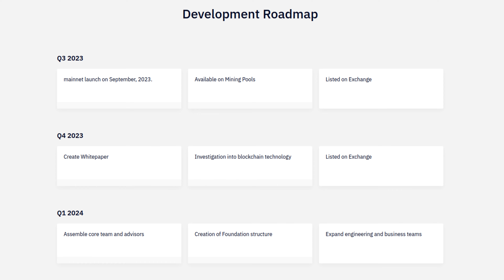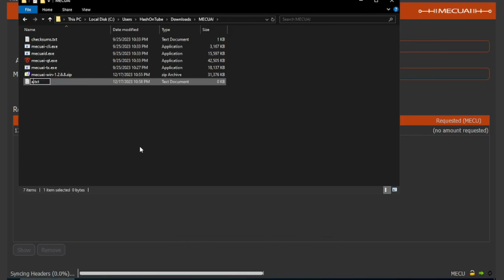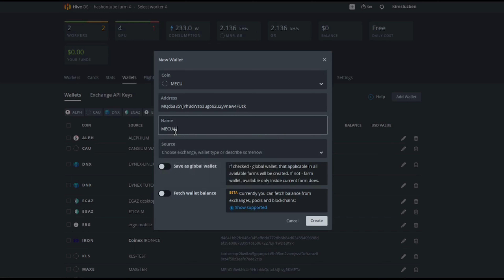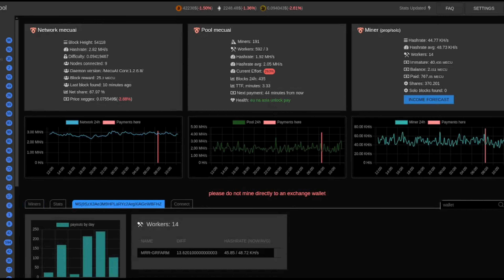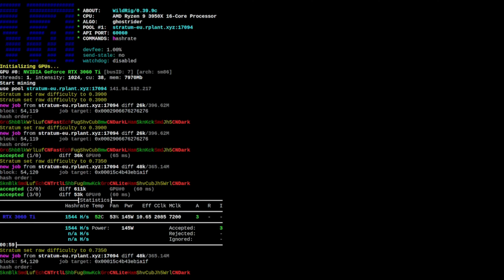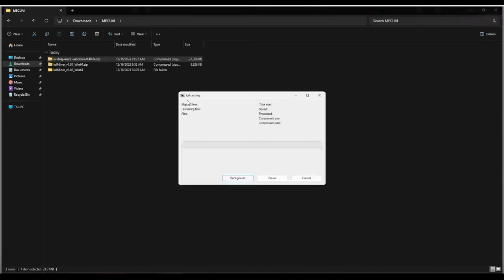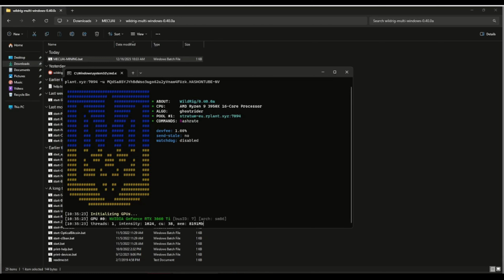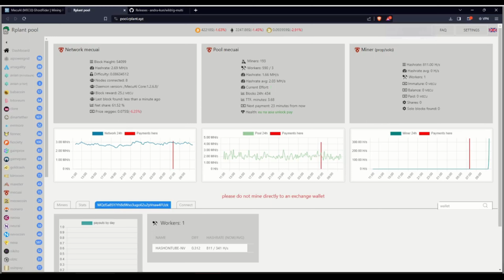MECUAI (MECU) - GPU Mining - GhostRider - NVIDIA - A Step-by-Step Guide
Ready to start MECUAI (MECU) mining with your GPU's? In this MECUAI (MECU) - GPU Mining - GhostRider - NVIDIA - A Step-by-Step Guide, we'll show you how to configure your software, and get the most out of your mining performance. Through the MecuAI ecosystem that lets users mine, buy and sell MECU securely and efficiently.
I hope you found this video helpful, and if you have any questions, please leave them in the comments below.

MECUAI (MECU) - MQdSa85YJYhBdWso3ugo62u2yVnaw4FUzk

🔒Secure Cold Wallet for Effortless Transactions
Keystone 3 Pro hardware wallet

🔒Safeguard Your Bitcoin and Crypto

🔖Your best friend on the road to YouTube success:
🔥BingX - Regiser and get a 50 USDT bonus!!!

00:00 MECUAI (MECU) GPU Mining
00:09 MECUAI (MECU) Info
01:01 MECUAI (MECU) Wallet
03:31 MECUAI (MECU) Mining Pools
04:06 MECUAI (MECU) HiveOS Setup
04:22 Add MECUAI (MECU) Wallet in HiveOS
05:03 Overclock NVIDIA GPU's in HiveOS
05:53 NVIDIA Mining HiveOS - WildRig Multi
08:51 NVIDIA Mining Windows - WildRig Multi
14:21 Like, Comment & Subscribe